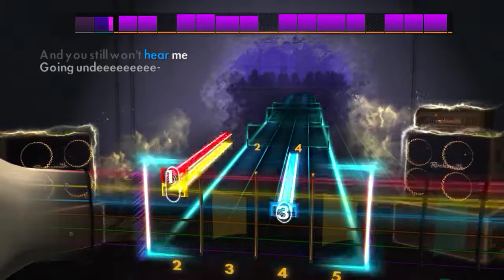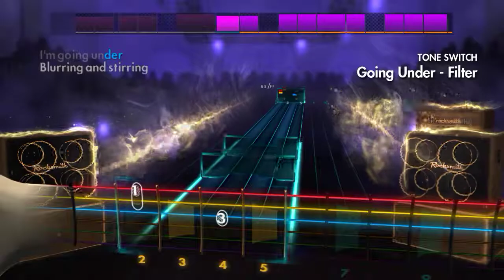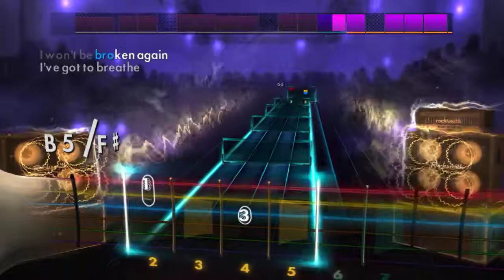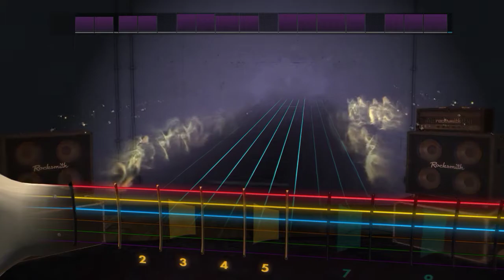Evanesence - Going Under - Rhythm Rocksmith2014